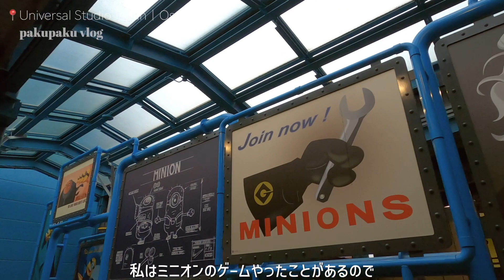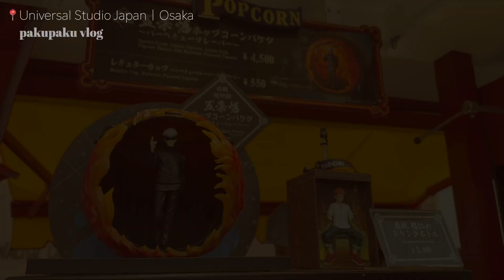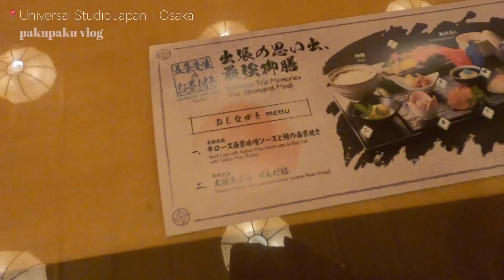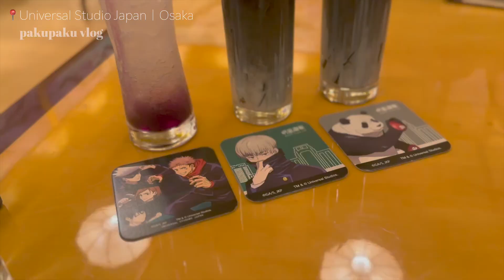【VLOG#57】呪術廻戦オタク夫婦がゆく、7年ぶりのユニバ🌏💖｜Universal Studios Japan 【大阪】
７年振りの大阪、ユニバーサルスタジオジャパンへ行ってきました！
皆さん呪術廻戦はお好きですか？動画の途中で私からの質問があるので是非コメント欄で教えて下さいね💖
※現在の情報とは異なる場合がございます。ご了承下さい。

Nozomi
共に歯科医師の台湾男子(Andy)と日本女子(Nozomi)の日台夫婦が世界中の美味しいものや素敵な場所をシェアしていきます✈️✨🤍
質問等があれば是非コメントしてください！